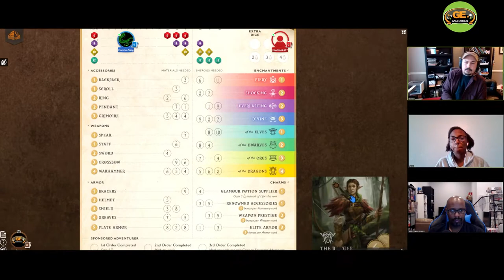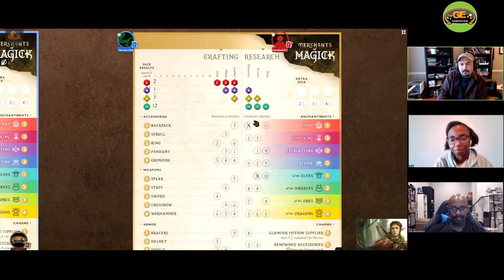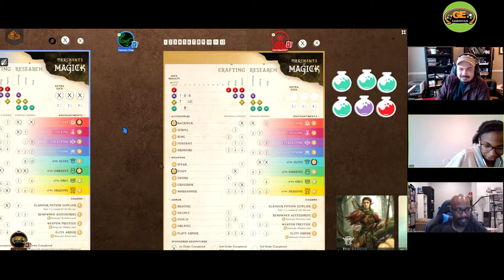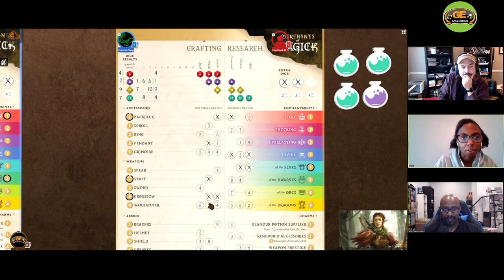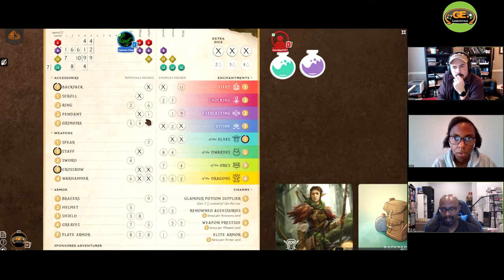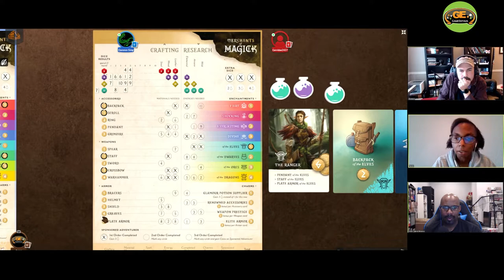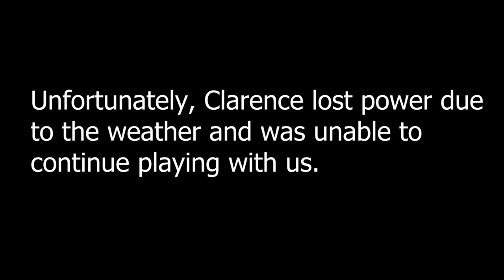Playing Some | Merchants of Magick (Tabletopia) with the designer - Clarence Simpson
Aaron plays some Merchants of Magick with its designer Clarence Simpson and game designer Raven McKenzie. Merchants of Magick was published by Rock Manor Games.

00:00 Intro
04:30 Clarence Teaches
17:00 Game Begins

Genre/Mechanisms: roll and write, order fulfillment
Designer(s)/Developer(s): Clarence Simpson
Artist(s): Boris Stanisic, T.L. Simons
Publisher: Rock Manor Games
Platform(s): a flat surface, Tabletopia
Player(s): 1-8
Publisher Age Recommendation: 10+
Play Time: 40-60min
Price: -

Want to send us something to play or cover etc.:
GameEnthus
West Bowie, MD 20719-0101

Merchants of Magic A Set a Watch Tale, Merchants of Magick, Clarence Simpson, Rock Manor Games, Boris Stanisic, T.L. Simons, roll and write, board game,